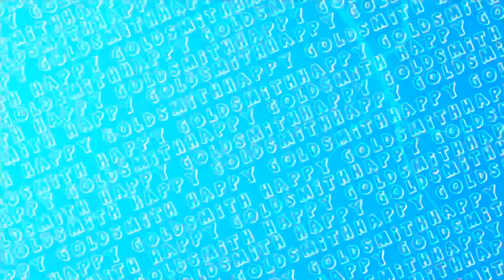Manje Bastere kite kathe | 300k subscribers complete Thanks All 🙏🏻❤️